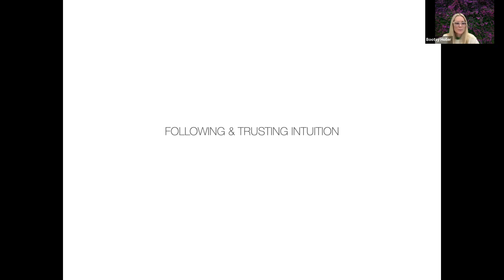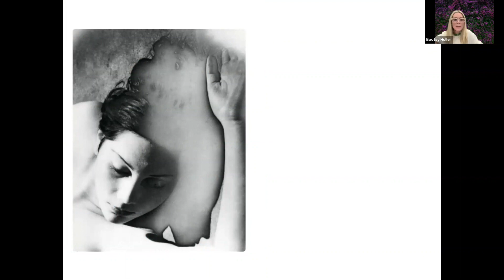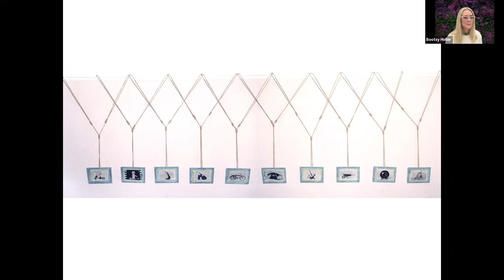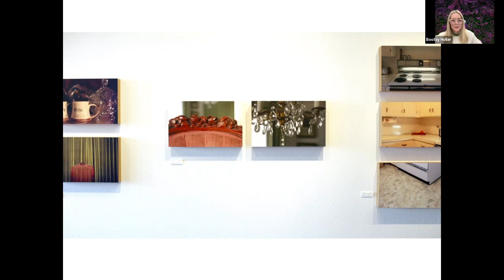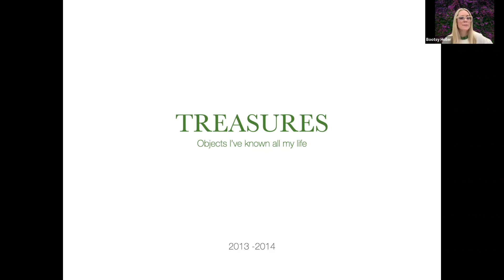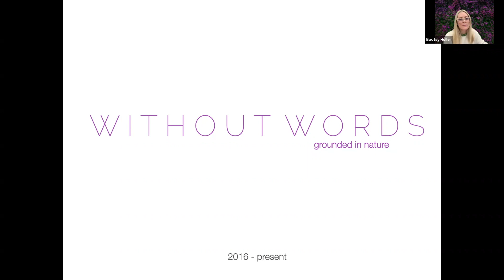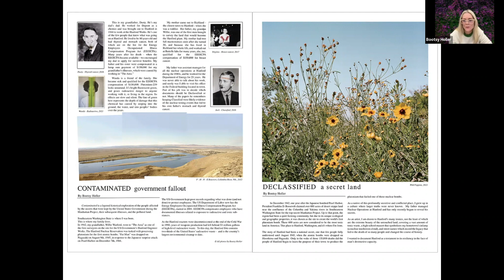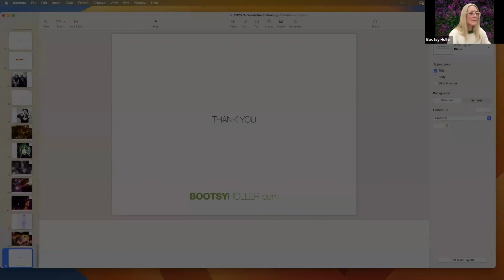Artist Talk: Bootsy Holler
Artist Talk, January 19th, 2023, at the SE Center for Photography with Bootsy Holler

Facebook: SE Center for Photography